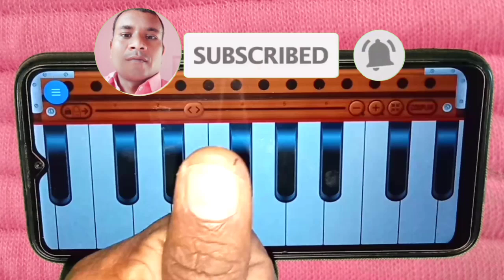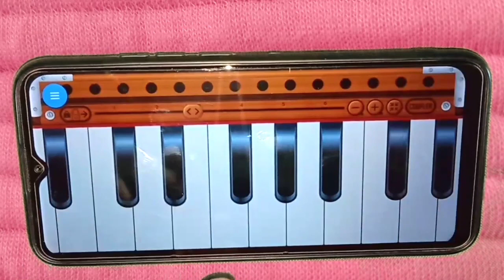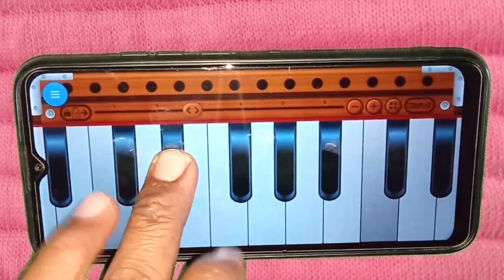हारमोनियम सीखने का आसान तरीका जाने और खुद से हरमोनियम बजाएं ll तुम दिल की धड़कन में एक उंगली से सीखो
हारमोनियम बजाने का आसान तरीका

मोबाइल से हारमोनियम बजाने का आसान तरीका

मोबाइल से हारमोनियम बजाना सीखो

मोबाइल ऐप से हारमोनियम बजाना सीखे

घर बैठे हारमोनियम बजाना सीखो

दुनिया का कोई भी गीत हारमोनियम से बजाना सीखो

किसी भी गाने को हारमोनियम पर कैसे निकाले

कोई भी एक गीत हारमोनियम से कैसे बजेगा

हारमोनियम सीखे सरल तरीके से

हारमोनियम सीखने का आसान तरीका

कोई भी बजा लेगा मोबाइल से हारमोनियम

मोबाइल से हारमोनियम कैसे बजाया जाता है

किसी भी गीत को कैसे बजाना सीखे

अब सीखो  मोबाइल से हारमोनियम बजाना

mobile se harmonium bajane ka aasan tarika
harmonium bajane ka aasan tarika

mobile Se Kisi bhi gane ki Dhun kaise nikale

harmonium Se Kisi bhi gane ki Dhun kaise nikale

harmonium kaise bajega

mobile se harmonium kaise bajega

mobile app se harmonium kaise bajaye